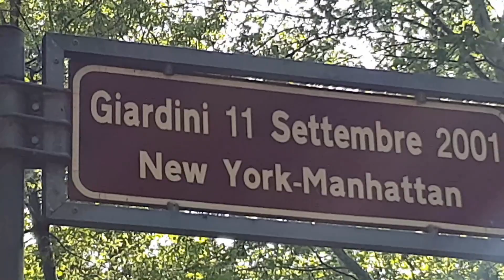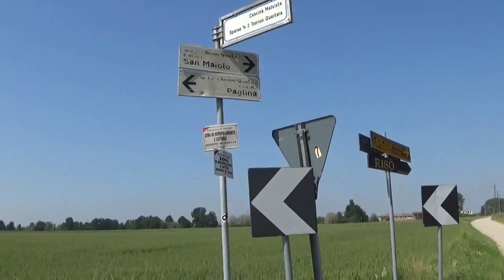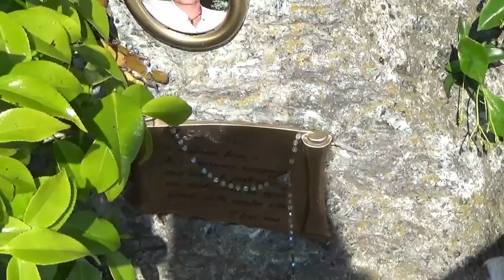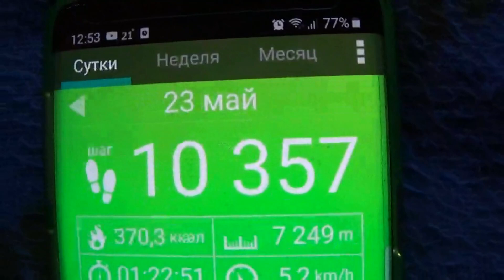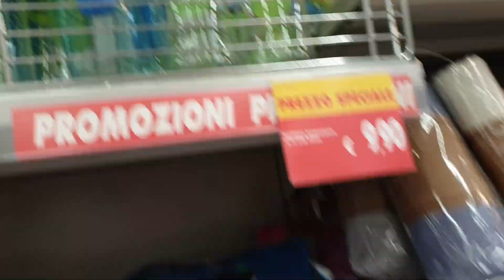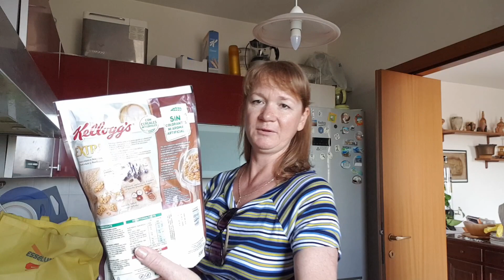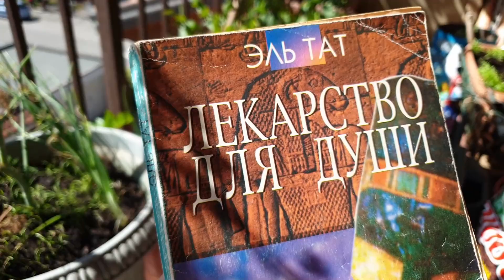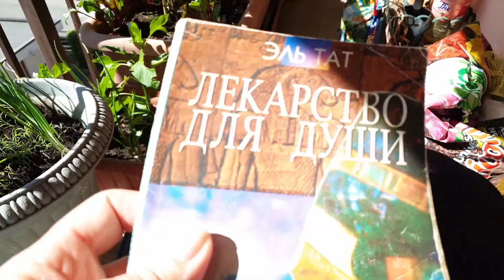ИТАЛО БАЗАР ВЕЩИ ОБУВЬ / КУПИЛА ТУФЛИ / ЯЙЦА ВЗОРВАЛИСЬ)) ТАНЦУЮ ЖОК))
ЦЕНТРАЛЬНЫЙ БАЗАР ИТАЛИИ.   МОГУ СТАТЬ КИНОЛОГОМ))   ПОКА В МАРКЕТЕ БЫЛА,ЯЙЦА ВЗОРВАЛИСЬ))   НОВЫЙ ТУФЛИ.  ТАНЕЦ ЖОК ))